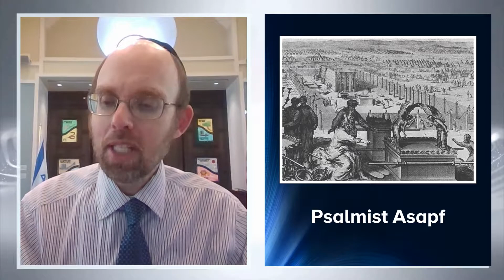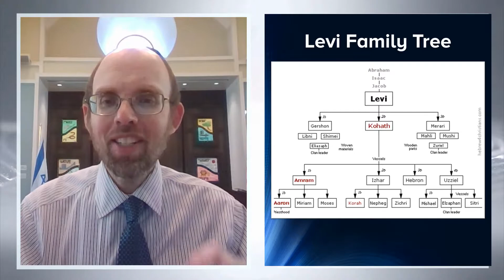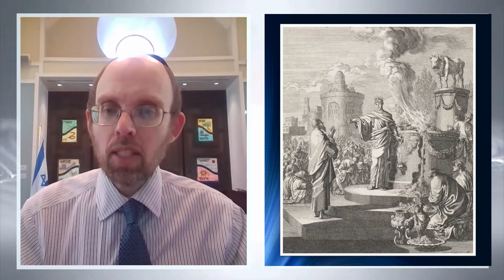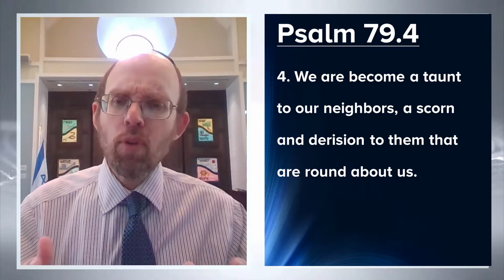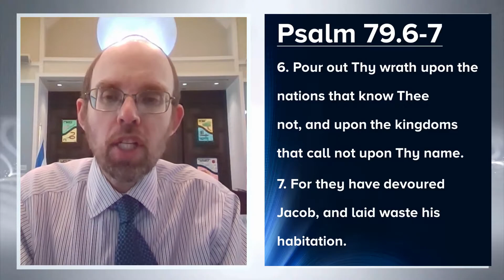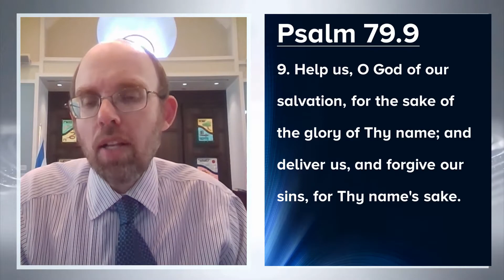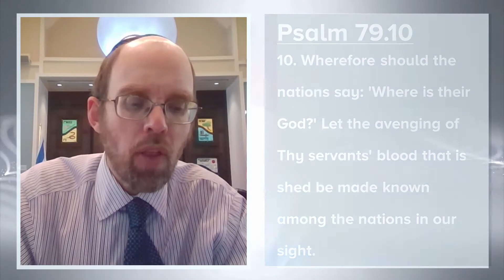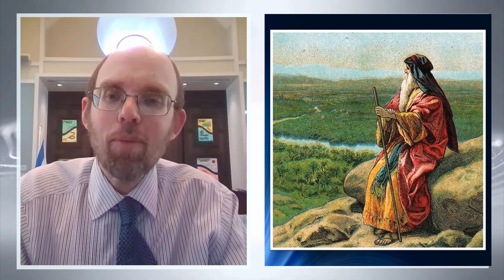Finding the Truth w/Rav Chaim - Psalm 79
Rav Chaim goes into depth about Psalm 79.  This is part of the "Finding the Truth" series that is usually done in person at Berman Commons but is currently being filmed for our residents.